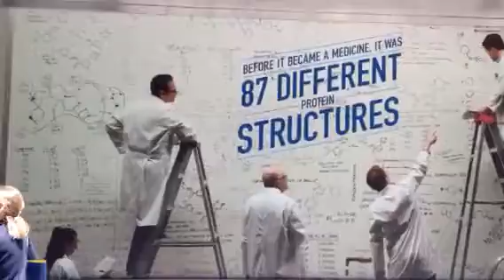Rockerffelrs jp Morgan fourth reich America with ADOLPHUS presence imperialist capital global histo